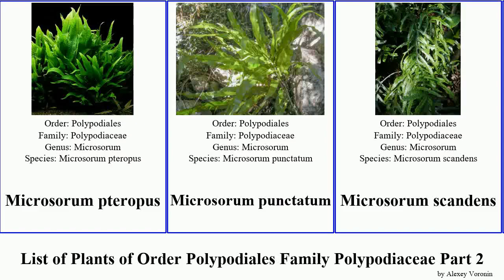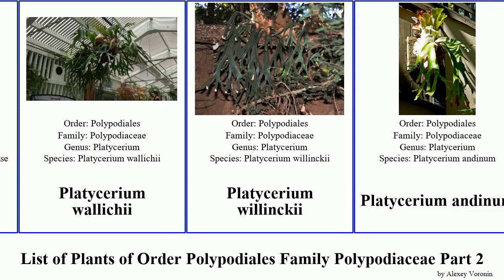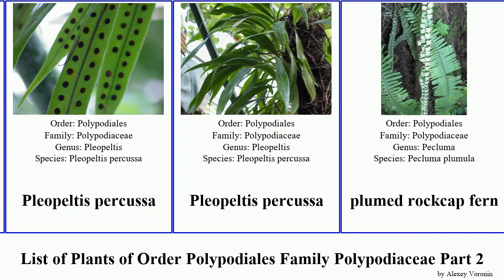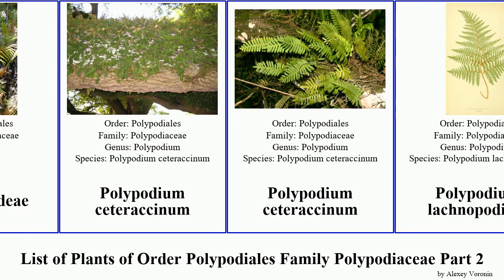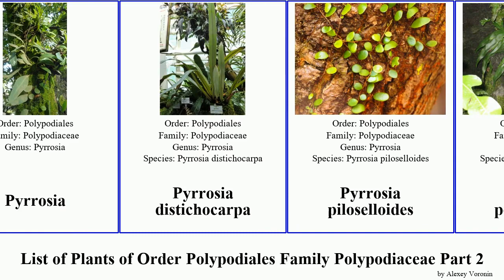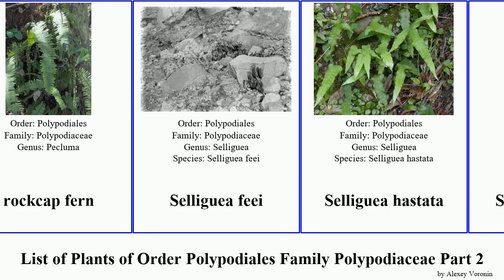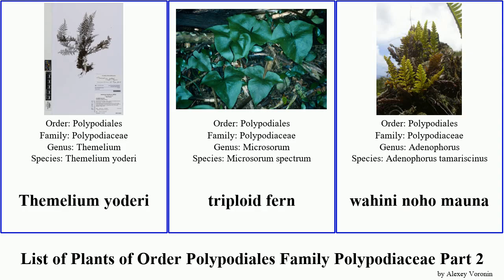List of Plants of Order Polypodiales Family Polypodiaceae Part 2 platycerium pyrrosia polypodium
Microsorum pteropus
Microsorum punctatum
Microsorum scandens
monarch fern
narrow strapfern
Neocheiropteris ensata
Neocheiropteris subhastata
Neolepisorus ovatus
nested polypody
Notogrammitis
Notogrammitis billardierei
Notogrammitis ciliata
Notogrammitis patagonica
Notogrammitis pseudociliata
pendant kihifern
Phymatosaurus
phymatosaurus
Platycerium alcicorne
Platycerium angolense
Platycerium coronarium
Platycerium elephantotis
Platycerium holttumii
Platycerium madagascariense
Platycerium wallichii
Platycerium willinckii
Platycerium andinum
Platycerium grande
Platycerium hillii
Platycerium ridleyi
Platycerium stemaria
Platycerium vassei
Platycerium wandae
Pleopeltis christensenii
Pleopeltis macrocarpa
Pleopeltis michauxiana
Pleopeltis pinnatifida
Pleopeltis murorum
Pleopeltis percussa
plumed rockcap fern
Polypodiodes formosana
Polypodiodes niponica
Polypodiodes amoena
Polypodioideae
Polypodium ceteraccinum
Polypodium lachnopodium
Polypodium macaronesicum
Polypodium nipponicum
Polypodium petrarchae
Polypodium polypodioides
Polypodium pustulatum
Polypodium australe
Polypodium guttatum
Polypodium punctatum
Polypodium xalapense
polypody
Prosaptia barathrophylla
Prosaptia obliquata
Pseudodrynaria coronans
Pyrrosia
Pyrrosia distichocarpa
Pyrrosia piloselloides
Pyrrosia polydactylos
Pyrrosia angustata
Pyrrosia confluens
Pyrrosia hastata
Pyrrosia lanceolata
Pyrrosia lingua
Pyrrosia longifolia
Pyrrosia polydactyla
Pyrrosia rupestris
Radiogrammitis cheesemanii
Radiogrammitis jagoriana
Radiogrammitis subtenuis
redscale scaly polypody
resurrection fern
rock polypody
rockcap fern
Selliguea feei
Selliguea hastata
Selliguea tafana
Serpocaulon
Serpocaulon meniscifolium
Serpocaulon triseriale
Southern Polypody
staghorn
staghorn fern
Themelium yoderi
triploid fern
wahini noho mauna
weeping fern
western polypody